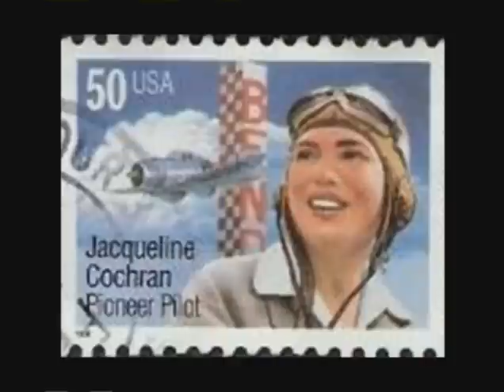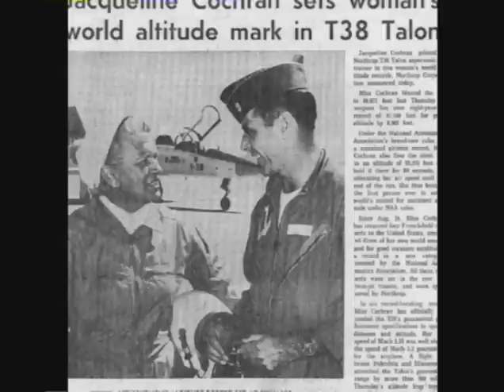With These Wings (Jacqueline Cochran) - John Malcolm Penn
A tribute to Jacqueline Cochran (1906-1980), aviatrix, and long time Indio resident, is remembered for breaking down the walls and barriers women of her generation faced, and that there is nothing you can't do.